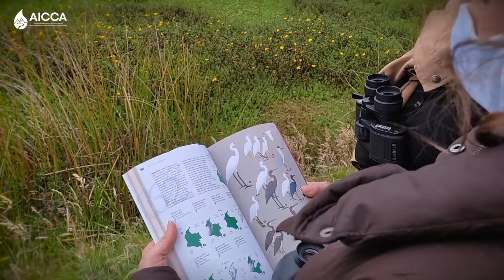Las aves como bioindicadores del cambio climático | Red Fenológica de Aves del Lago de Tota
Para el proyecto AICCA, la participación de las comunidades es fundamental en la implementación de las medidas de adaptación al cambio climático, debido a que son precisamente las personas quienes deben apropiarse de las herramientas y capacidades de adaptación.  Tras haber identificado y priorizado áreas idóneas para realizar el monitoreo, así como seleccionado especies bioindicadoras de aves*, se realizó una convocatoria abierta a las personas de la comunidad interesadas en hacer parte de la red. Se conformó un grupo inicial de 69 inscritos diferenciados en 45 mujeres y 24 hombres, quienes recibieron capacitaciones y fortalecimientos sobre observación fenológica y monitoreo del grupo funcional de las aves, su vocalización, su anatomía, el uso de las aplicaciones móviles para sus registros, el uso de guía de aves y binoculares, entre otros. Un proceso teórico-práctico que tuvo una duración de cuatro meses y que dio como resultado la primera Red de Monitoreo Fenológico de Aves como bioindicadores de los efectos del Cambio Climático en la Cuenca del Lago de Tota, conformada finalmente por 20 observadores fenológicos.